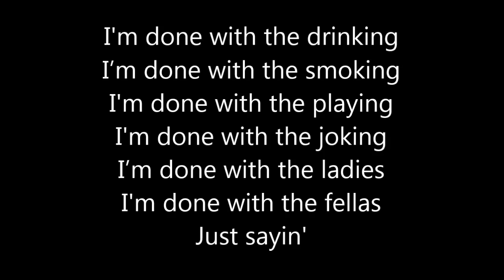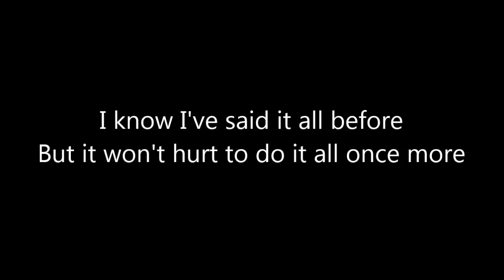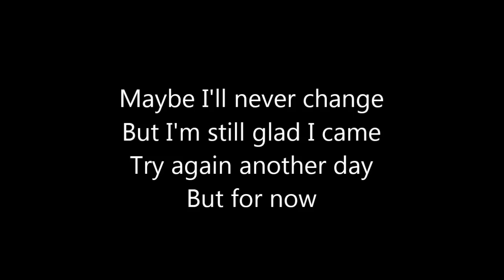Bebe Rexha - Last Hurrah LYRICS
Bebe Rexha with her long awaited lead single of her second album.

This video is not used commercially.